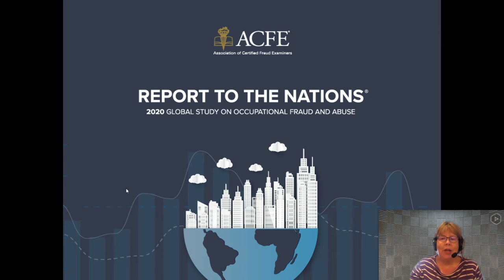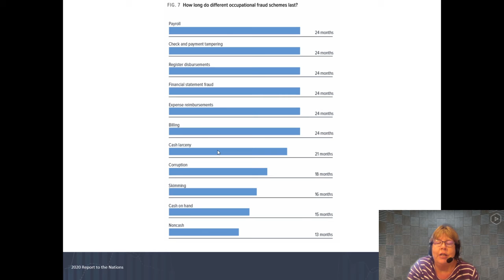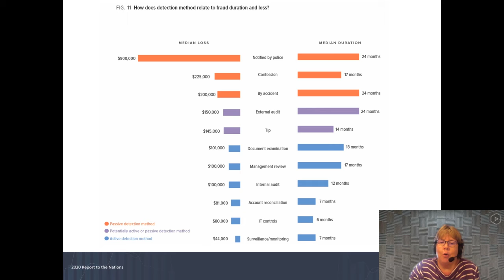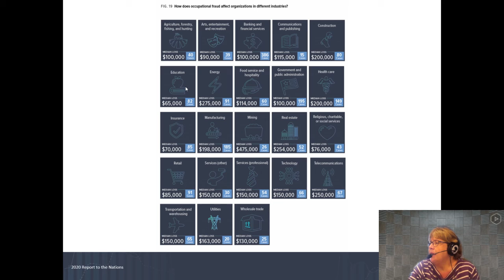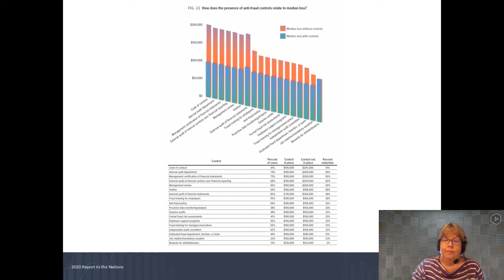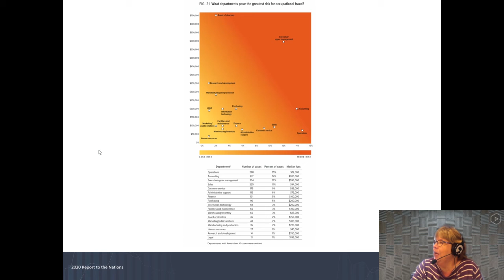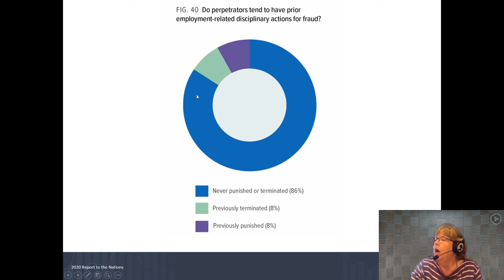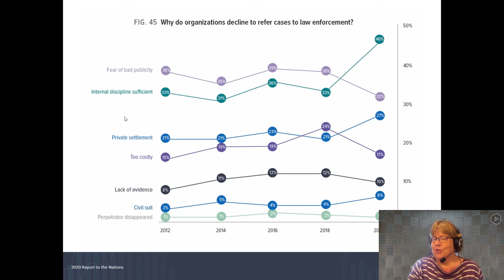2020 Global Report to the Nations default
The video reviews some of the important details of the ACFE Global Report to the Nations for 2020.  The report discusses trends from frauds reported in the annual survey.